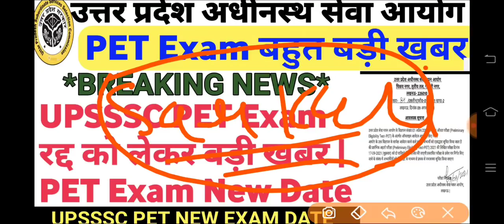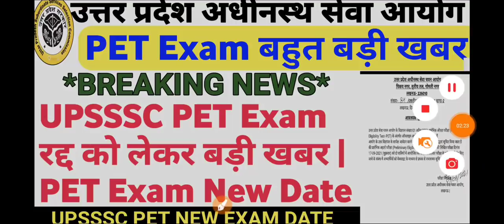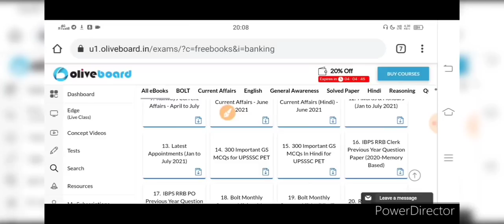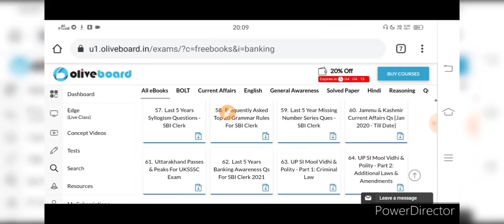UPSSSC ADMIT CARD 2021 | PET EXAM LATEST NEWS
UPSSSC PET ADMIT CARD 2021 | PET LATEST NEWS

Your Quries::
upsssc pet
upsssccalendar
upsssc news
upsssc
upsssc pet
upsssc lekhpal
upsssc news today
upsssc exam